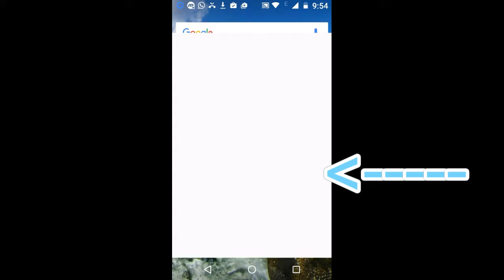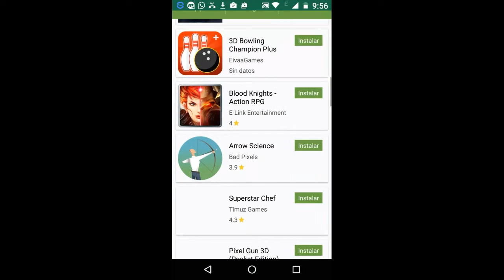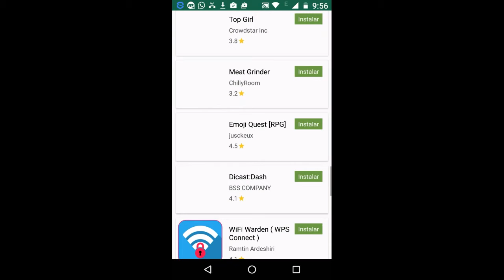Juegos y app gratis - Alternativa a google play - Cristian Castro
Sigueme enTwitter

Party Hard
                              Game play

Link De La APP Del Video